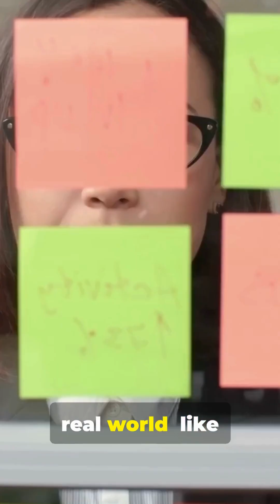the Metaverse: XR and Spatial Computing Demystified!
Curious about Spatial Computing, XR, and the Metaverse? In 1:30 we break down how AR, VR, and MR combine to create immersive spatial experiences—covering spatial mapping, hand tracking, spatial audio, and real-world overlays so you’ll actually understand what “the Metaverse” means. Perfect for creators, developers, and tech-curious minds who want a clear, fast primer on the future of immersive interaction. Shot for 9:16 Instagram Reels with visuals that simplify complex tech into everyday examples.

Want a deep dive next? Comment what topic you want next!